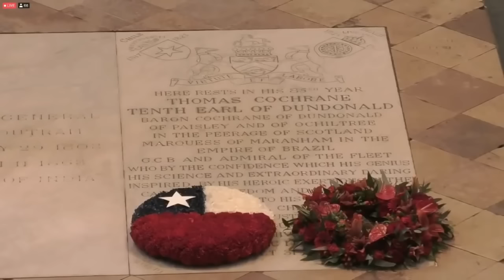Armada de Chile Honores *Lord Thomas Alexander Cochrane 🇨🇱🇬🇧* Wesmister Abbey*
La Armada de Chile rinde homenaje en la tumba del Almirante Thomas Cochrane (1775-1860) en la Abadía de Westminster.

Cochrane tuvo una notable carrera como oficial naval y político. Uno de los comandantes más audaces y temidos de la Royal Navy durante las Guerras Napoleónicas, comandó las Marinas chilena y brasileña ayudando a estos países en su lucha por la independencia.